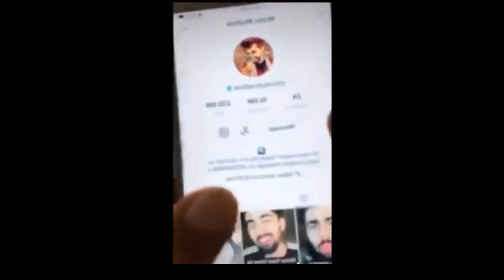Sushant Singh Rajput की मौत का गलत फायदा उठा रहे है | TikTok Star Mridul Madhok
Sushant Singh Rajput की मौत का गलत फायदा उठा करें है | TikTok Star Mridul Madhok

►your question

1.TikTok Par Video Kis Time Upload Kare

2.TikTok Par Video Upload Karne Ke Bad 3 Lagti Mat Karna

3. TikTok Acconut Freeze Hai Ya Unfreeze Yese Pata Kare

4.TikTok Video Bana Watermark Download Kaise Kare

5 Kinemaster Download

6. TikTok Pro Account Kaise Bnanye

My Camera :-